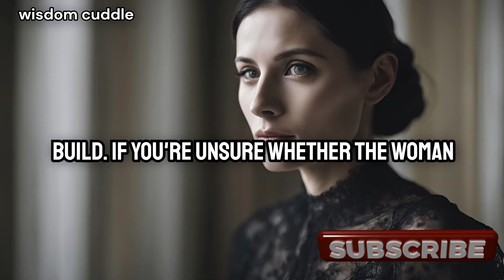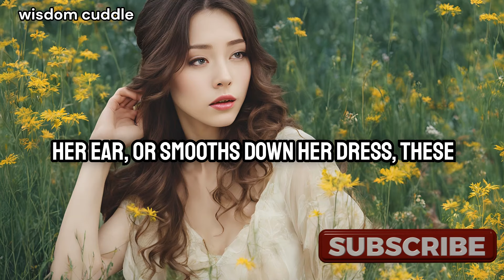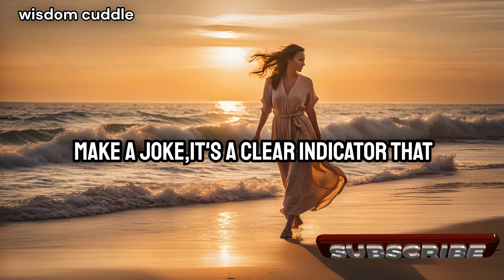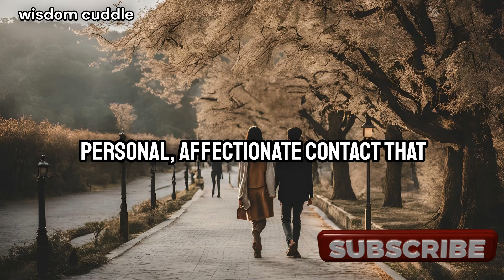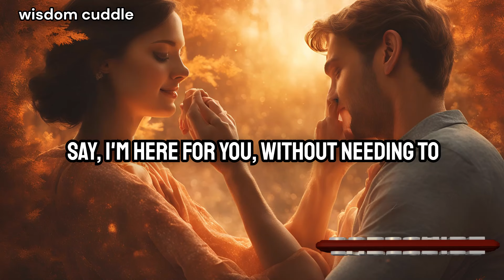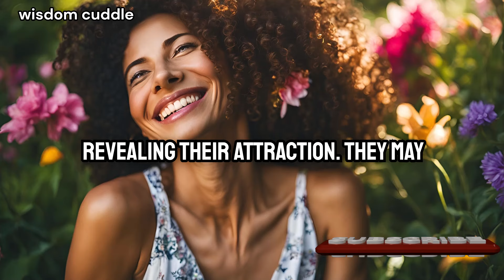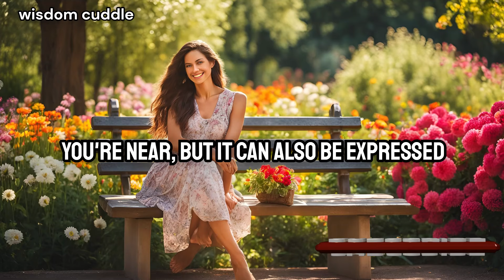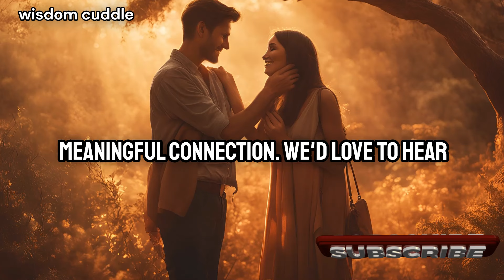She WANTS You BADLY If She Does These | 8 Unspoken Signs | Psychology Facts About Older Woman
She WANTS You BADLY If She Does These | 8 Unspoken Signs | Psychology Facts About Older Women

Ever wondered if she's secretly into you? 🤔 Older women often express attraction differently—through subtle, unspoken signs that reveal their true feelings. In this video, we uncover 8 powerful psychological signs that she's interested in you and break down the fascinating facts about how attraction works with emotional maturity.

You'll learn:
✅ How older women use body language to show interest.
✅ Why emotional intelligence plays a big role in their attraction.
✅ Subtle behaviors that signal she's deeply into you.
✅ Practical tips to understand and respond to her feelings.

If you’ve been picking up on little cues but aren’t sure what they mean, this video will help you connect the dots! Whether it’s lingering touches, attentive listening, or playful smiles, these signs are her way of saying she WANTS you—without saying a word.

💬 Share your thoughts! Have you ever noticed these signs in someone? Drop your experiences in the comments below.